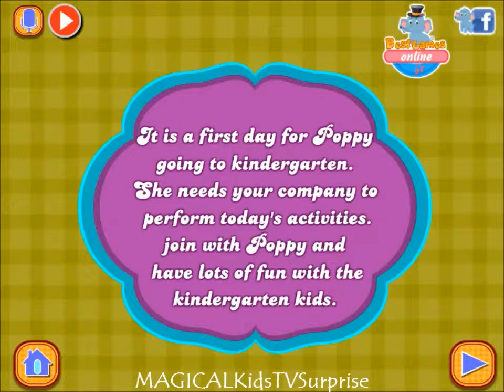Watch & Enjoy Poppy First Day In Kindergarden Gameplay Now-Best Kids Games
Fun Poppy First Day In Kindergarden Movie Episode for Kids-Preparing for School Games Online